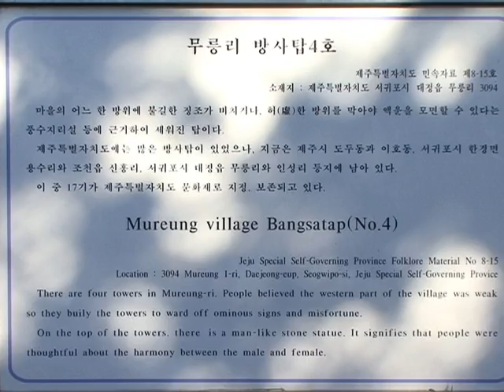무릉리 방사탑 4호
[한국향토문화전자대전] 무릉리 방사탑 4호
제주의 풍수신앙 돌탑 중 하나인 무릉리 방사탑4호이다.